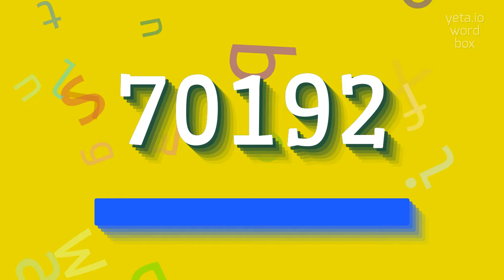How to say "70192"! (High Quality Voices)